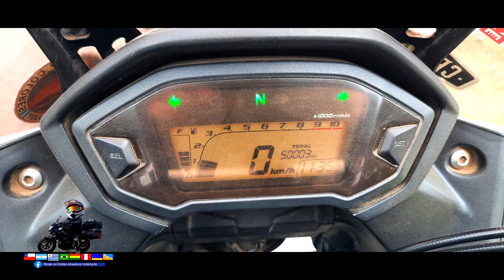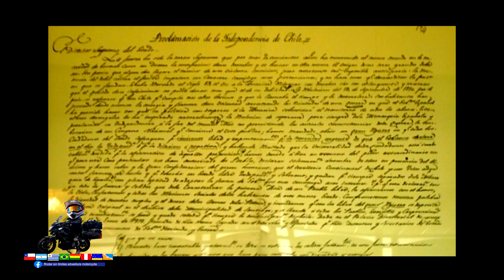La Ruta del Fin del Mundo Cap1 La Ligua - Talca - Osorno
Sudamerican Tour IV Temporada
               Desafío La Patagonia y Tierra del Fuego en
                         "La Ruta del Fin del Mundo

                    Cap1 La Ligua - Talca - Osorno

Amigas y Amigos sean todos muy bienvenidos a este capítulo inicial de la 4ta temporada del SudamericanTour2022 denominado Desafío La Patagonia y la Tierra del Fuego en la Ruta del Fin del Mundo.

En este primer episodio Saldremos a la ruta desde nuestro punto inicial en la ciudad de La Ligua con destino a nuestro primer punto de llegada en la ciudad de Talca, lugar en donde me encontraría con mi compañero de rutas el Republicano Emilio, trayecto relativamente tranquilo en donde aplastamos los primeros 400 km de esta travesía.

Segundo día de ruta y ahora nos dirigimos desde la ciudad de Talca con destino hacia la ciudad de Osorno, en este trayecto comenzaron mis primeros problemas mecánicos con la LaBlackMachine, problemas con su estructura y su cadena, al llegar a Osorno nos fuimos a levantar el dron al centro para luego buscar la cabaña que teníamos reservada para el descanso del día de hoy.

Mañana la aventura continua., día de soluciones.

CámaraGoPro1, cámara de mano y Dron S4alino Jélvez @cirkowy119
CámaraGoPro2 Emilio Morales @ejmorales

Post Producción y Edición de video
S4laina Producer Grabado y editado
en Estudios Artes & Ruidos Record
Luis Cruz Martínez 610 La Ligua

Music Composer
S4lino Jélvez

Auspician este capítulo

Gimnacio Life Fit Nutrition
Somos tu mejor opción

Academia de Música Antalikan
Desarrollamos y Potenciamos tus talentos

Cirkowy
Circo Teatro Musical Itinerante